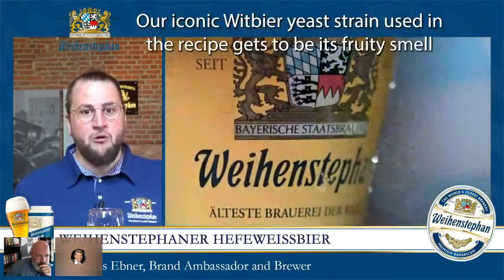Mastering Yeast Harvesting: Webinar with Dr. Chris White, White Labs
Step into the exciting world of homebrewing with Dr. Chris White, a leading yeast expert, as he reveals the secrets behind practical yeast harvesting in a detailed, easy-to-understand webinar. With years of experience and an impressive background in biochemistry and fermentation, Dr. White brings invaluable insights into the craft of brewing.